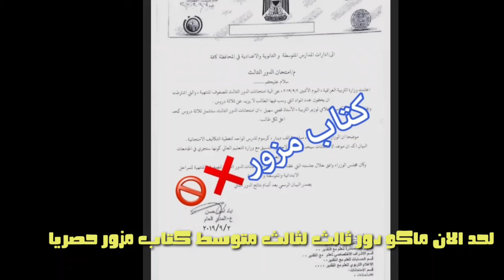دور ثالث لحد الان ماكو الثالث متوسط 2019 كتاب مزور😱♥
جديدا        في.         يوتيوب

مرشحات مع حلول اسئلات كامل

انضمو لنا

وصلونا 150 مشترك

شكرا لكل توفيق لكل طلبه